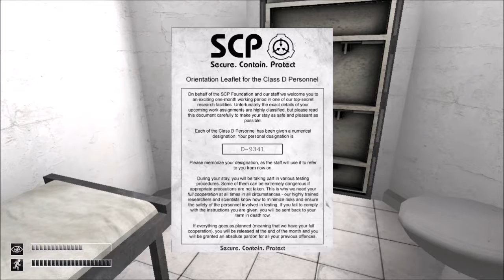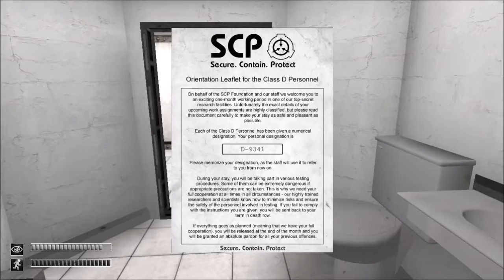SCP Containment Breach part 1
SCP Containment Breach part one of part one.